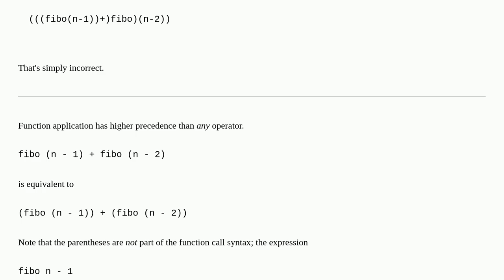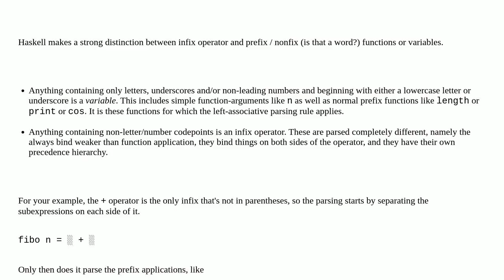Haskell - priority of operations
A special thanks goes out to the community

  haskell operator-precedence functional-programming